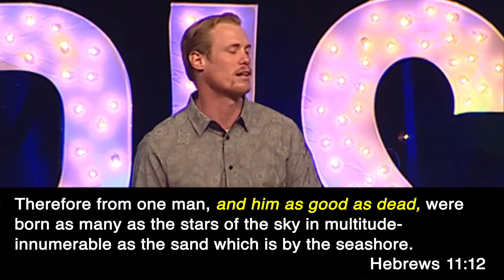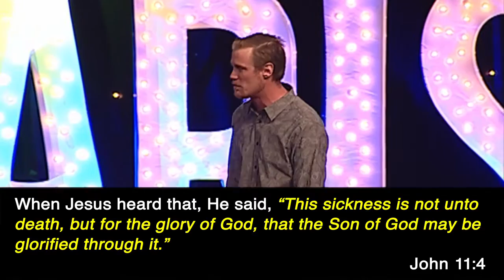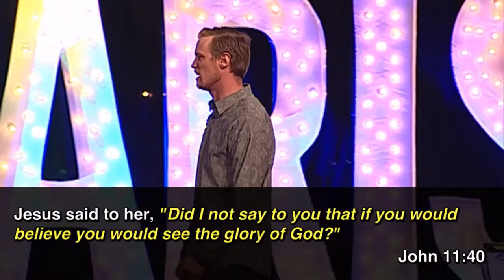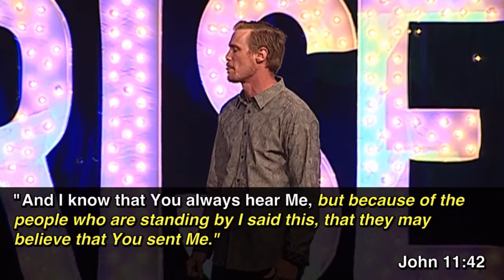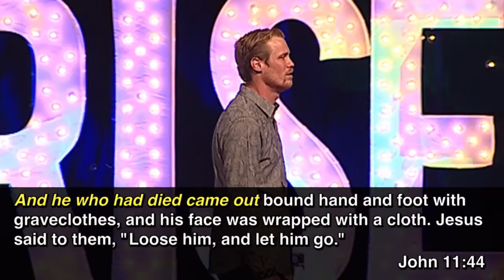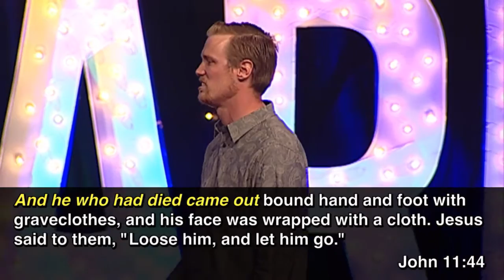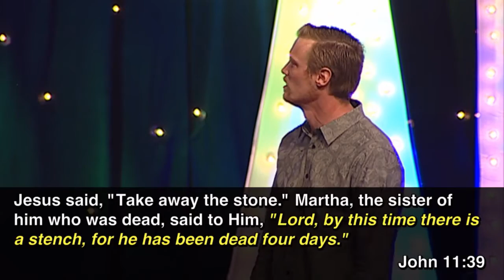"Life and Death" by Pastor Luke Cobrae